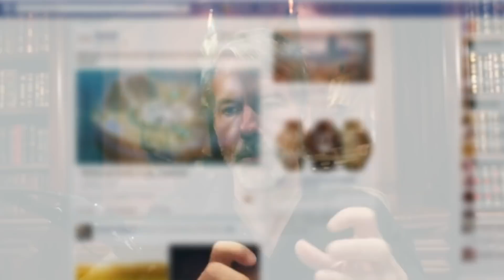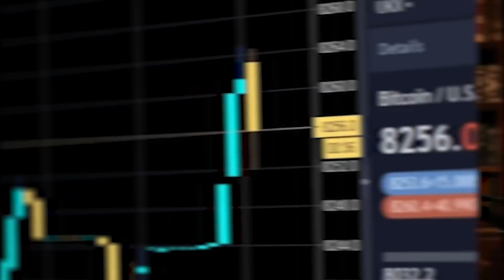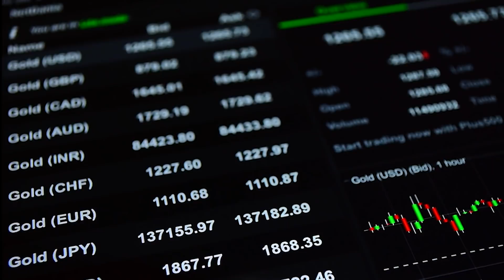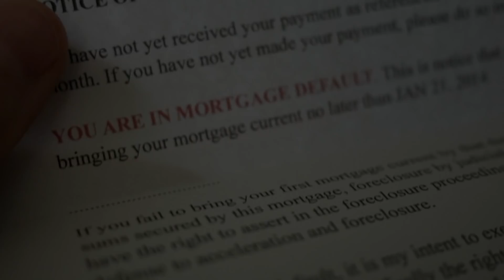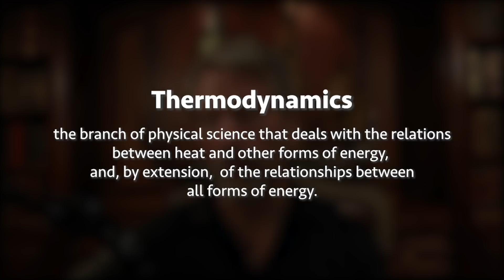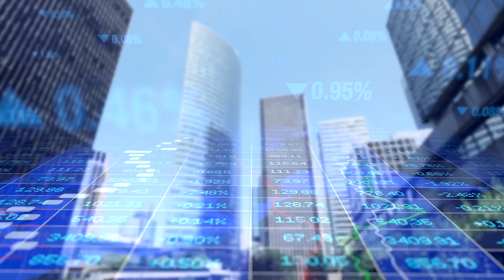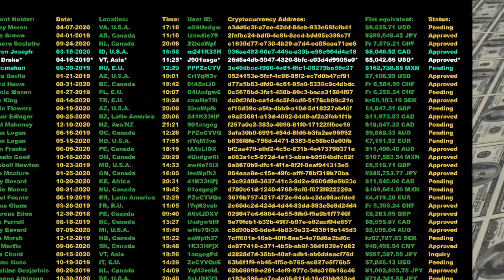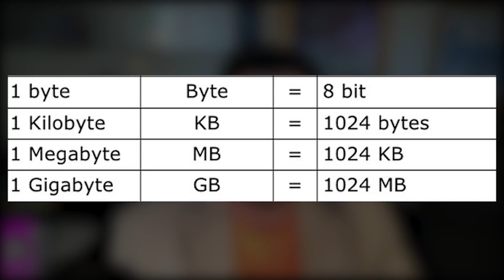Michael Saylor: “The only Thermodynamically Sound Money is BITCOIN!”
How much energy and entropy does the blockchain require? What computational limits does bitcoin face? Why does Michael call bitcoin 'thermodynamically sound money'? Find out, in this clip from my conversation with Michael and short lesson on one of the most important concepts in physics: entropy!

Michael Saylor is an American entrepreneur and business executive, who co-founded & leads MicroStrategy, a company that provides business intelligence, mobile software, and cloud-based services. Saylor, an MIT trained engineer, authored the 2012 book The Mobile Wave: How Mobile Intelligence Will Change Everything. He is also the sole trustee of Saylor Academy ), a provider of free online education. As of 2016, Saylor has been granted 31 patents and has 9 additional applications under review. You won't want to miss his philosophy of life.

On MicroStrategy's quarterly earnings conference call in July 2020, Saylor announced his intention for MicroStrategy to explore purchasing Bitcoin, gold, or other alternative assets instead of holding cash. The following month, MicroStrategy used $250 million from its cash stockpile to purchase 21,454 Bitcoin.

MicroStrategy added $175 million of Bitcoin to its holdings in September 2020 and another $50 million in early December 2020. On December 11, 2020, MicroStrategy announced that it had sold $650 million in convertible senior notes, taking on debt to increase its Bitcoin holdings to over $1 billion worth. On December 21, 2020 MicroStrategy announced their total holdings include 70,470 bitcoins purchased for $1.125 billion at an average price of $15,964 per bitcoin. Saylor, who controls 70% of MicroStrategy's shares, dismissed concerns by observers that the move is turning MicroStrategy into a Bitcoin investment firm or exchange-traded fund (ETF).

In 1999, Saylor established The Saylor Foundation (later named Saylor Academy), of which he is the sole trustee. To support his goal of making free education available to all students, Saylor.org was launched in 2008 as the free education initiative of The Saylor Foundation. The site now offers roughly 100 college courses that are supported by free content from universities including MIT and Carnegie Mellon University, that students can access without having to pass through an admissions process

What is in Michael's ethical will?
What would he put on a billion-year time capsule?
What life advice would he give to is 20 year old self?
Jim Simons, the World's Smartest Billionaire